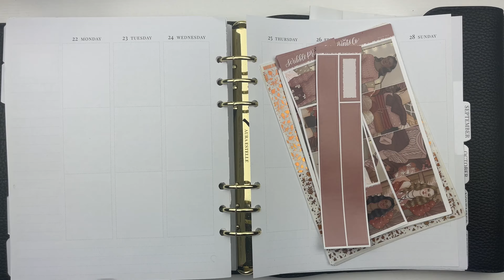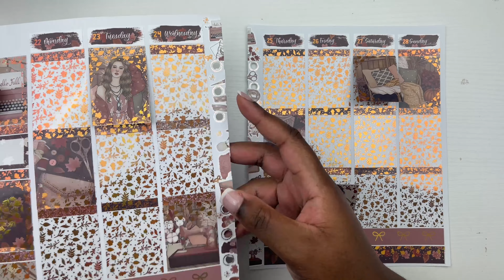Memory Plan With Me | Hello Fall (ScribblePrintsCo)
This is my memory pwm for the week of August 22nd-28th. I hope you guys enjoyed the video anyway.